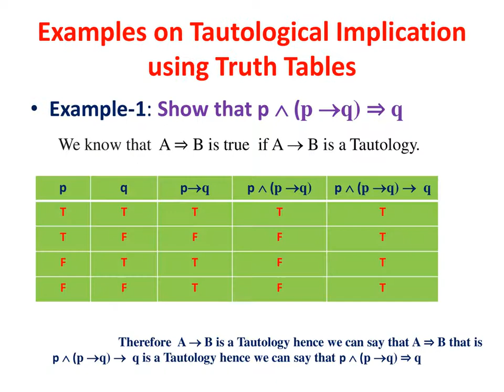Tautological implication | Tautological implication with or with out using Truth Tables | LECTURE-6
This video contains the description about
1. Tautological implication using Truth Tables with example problems
2. Tautological implication with out using Truth Tables with example problems